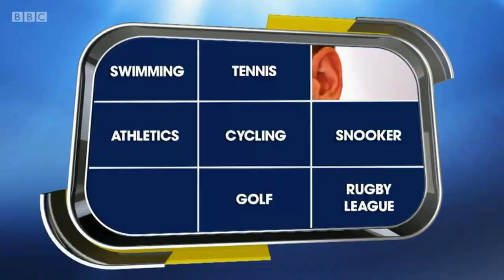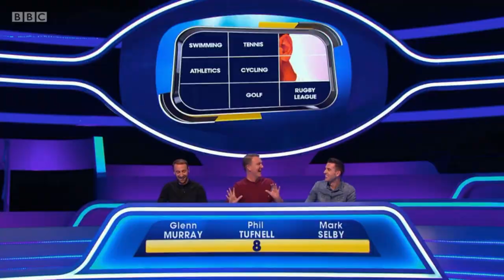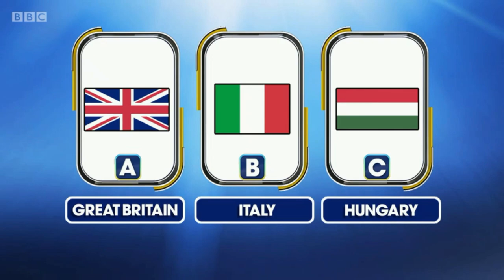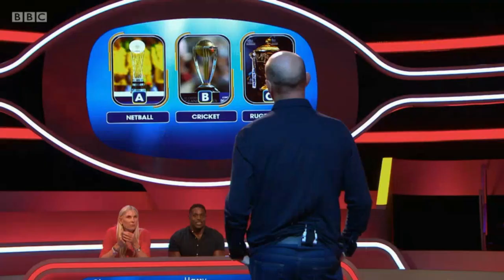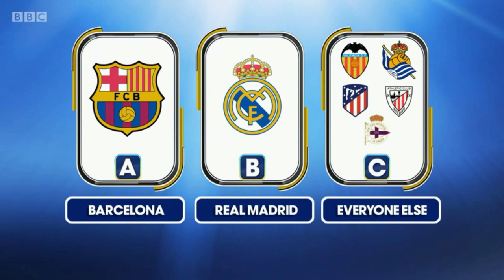Glenn Murray on A Question of Sport 16/08/2019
Brighton striker Glenn Murray became the first actively-playing Seagull to appear on BBC's long-running quiz show A Question of Sport, when he joined captain Phil Tufnell's team alongside Mark Selby. Facing them on Matt Dawson's team were Sharron Davies and Harry Aikines-Aryeetey. Sue Barker was at the helm for episode 6 of series 49, broadcast Friday 16th August 2019.

Copyright BBC.